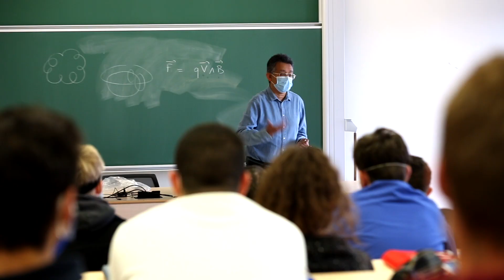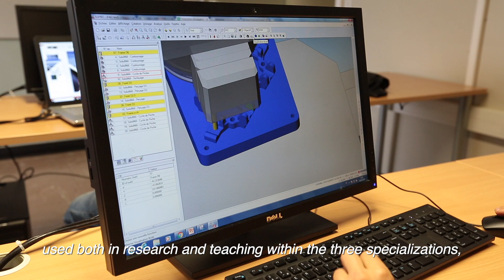ENISE : Presentation of the school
Cédric Courbon, Associate Professor in Mechanical Engineering, presents the school and how our engineering courses are taught.